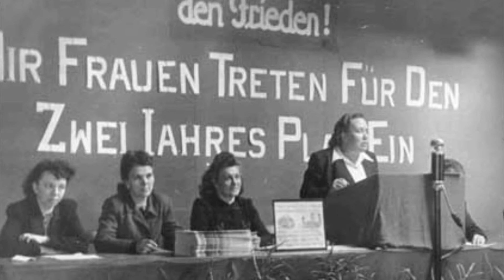വനിതാ ദിനത്തിന്റെ ചരിത്രം - History of International Women's Day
Whishing you all a very Happy Womens Day

History of Women's day started on 1911 March 08